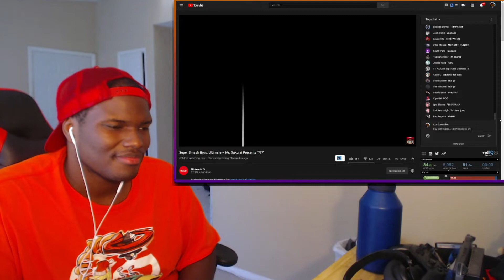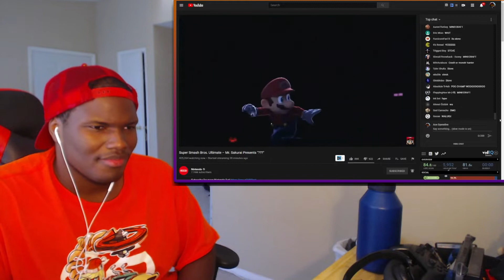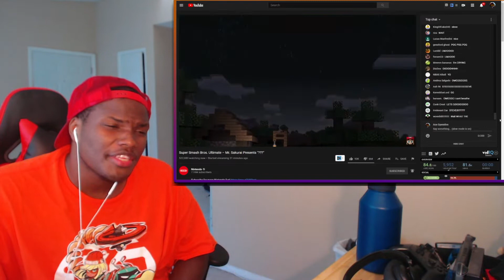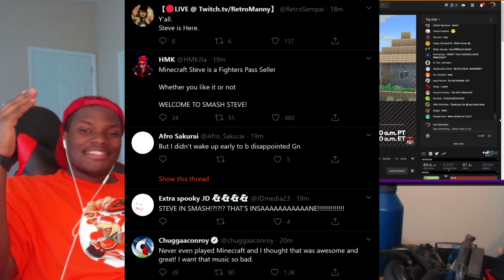SUCKA REALLY?!FREAKIN STEVE JOINS SMASH! Smash Bros. Ultimate Live Reaction!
We Chillin On Twitch Come Drop By and See What we are up to!